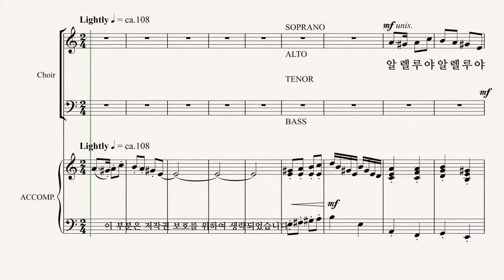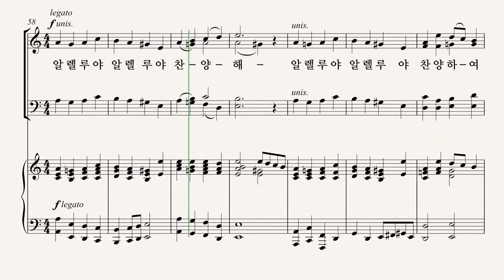[성탄절 칸타타] Joseph M. Martin '찬양의 계절' 05.알렐루야, 경배해 TENOR 파트 듣기